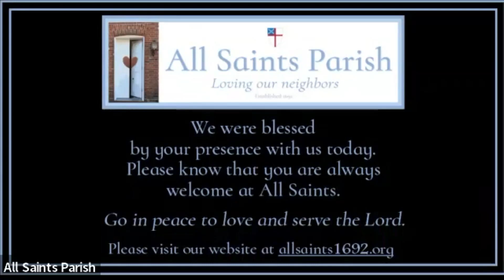Celebration of New Ministry (full service) | May 22 2022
This is the full service of the May 22, 2022 service, Celebration of New Ministry / Installation of the 48th rector of All Saints Parish, the Rev. Andrew Rutledge.
Guest preacher is the Rev. Maurice A. Dyer, and presider was the Rt. Rev. Eugene Sutton, Bishop of the Episcopal Diocese of Maryland